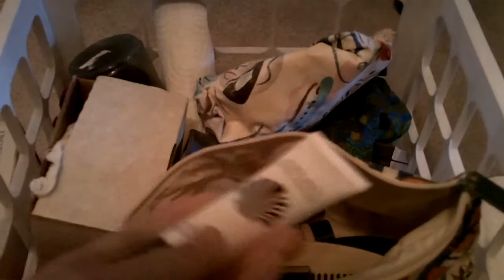Part 2 of 3: Contents of crate - closet cleanup 12-30-10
Dr. Lisa Chu